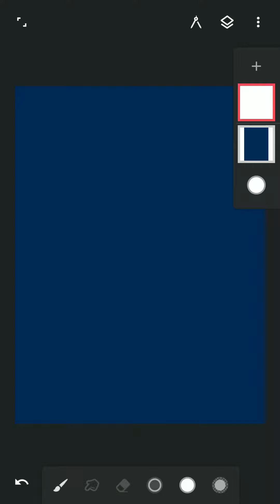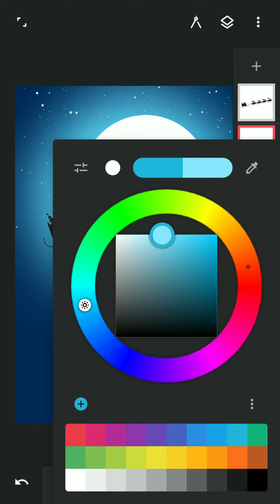Santa Claus Art in Infinite Painter | Progress Video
Released on 25/12/2021_3:00pm